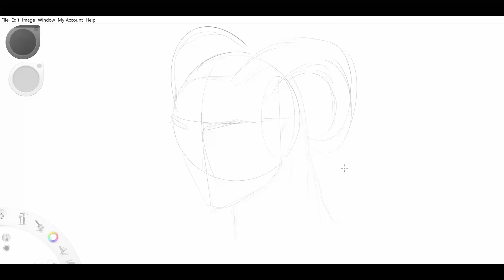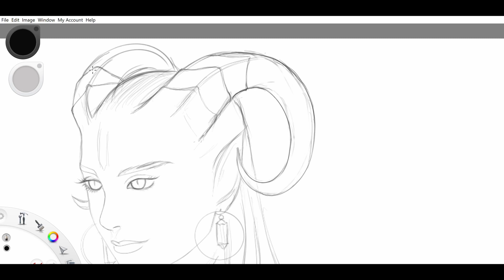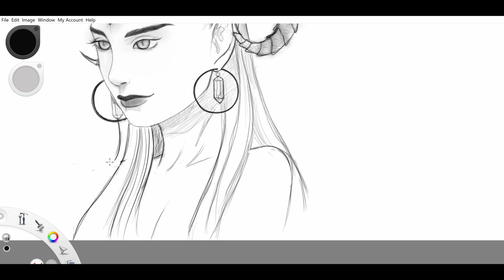how to draw Witch face easily || Drawing tutorials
how to draw  Witch face easily